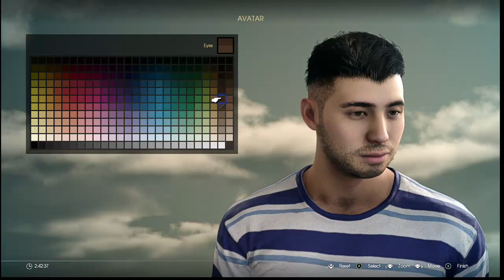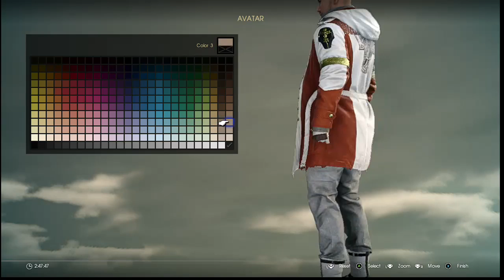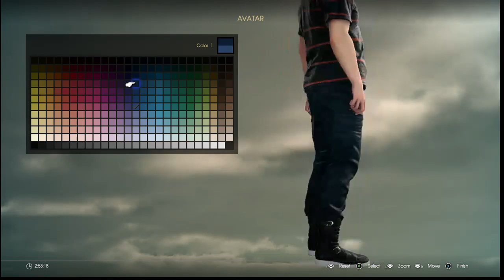Revisiting FF:XV Online